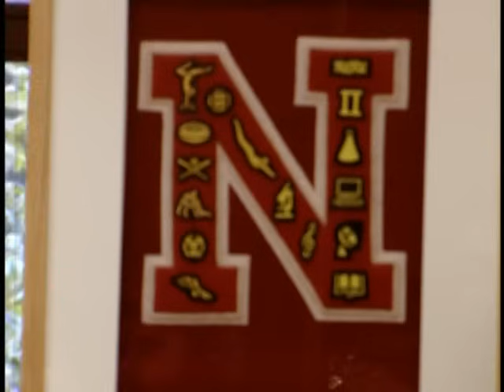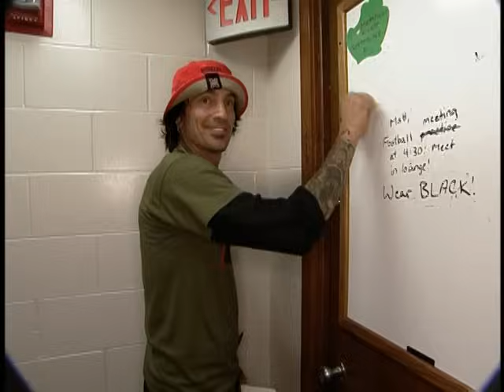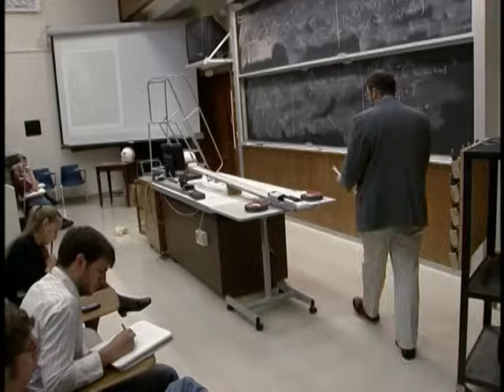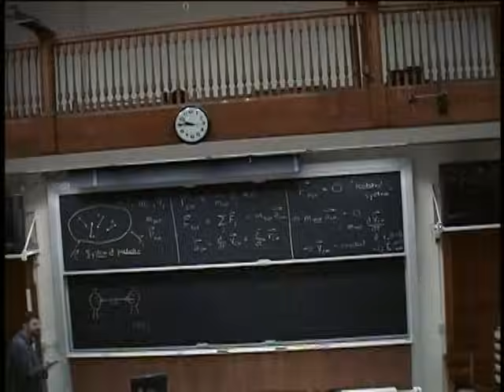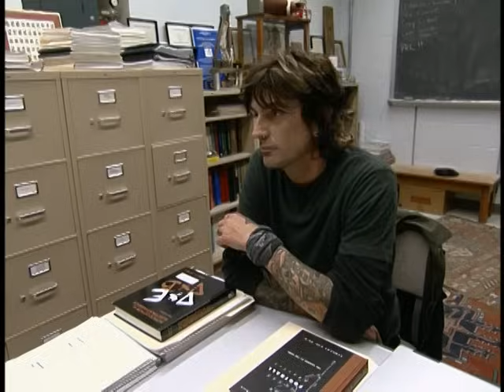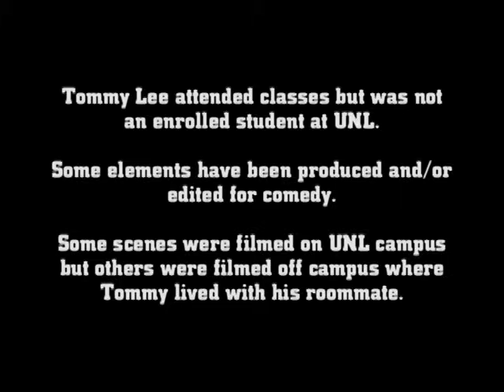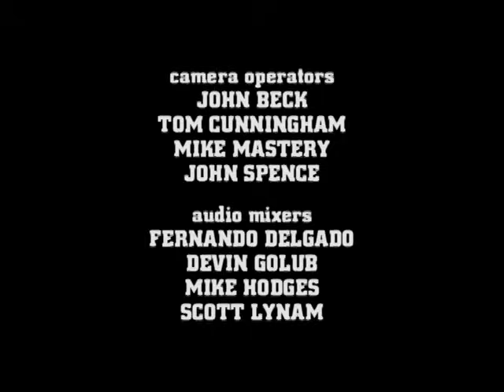Tommy Lee Goes to College (S1E1)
Taken from the "Tommy Lee Goes to College" DVD.